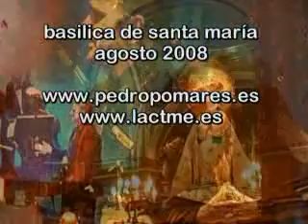Ave María de Gounod.tenor -PEDRO POMARES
El tenor Pedro Pomares en una de sus inpterpretaciones del Ave maría de Gounod,recientmente..
Charles Gounod es un compositor francés.Sus obras religiosas, muy populares en su tiempo, especialmente en Gran Bretaña, incluyen oratorios (Redención, 1882 y Mors et vita, 1885), misas, motetes, himnos y la famosa Ave María, basada en un preludio de Johann Sebastian Bach.